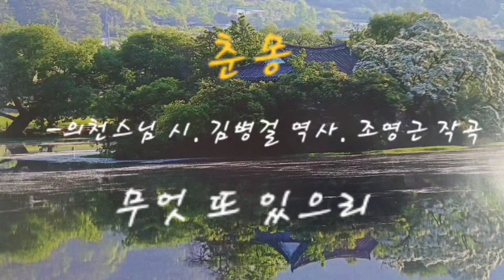춘몽(찬불가-고려시대 의천스님 시.김병걸 역사.조영근 작곡.심소희 노래.조영근 작곡 찬불가)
찬불가 [춘몽]을 음성공양 올립니다_()_()_()_
**[구독] 과 [좋아요] [댓글]은 제게 큰 힘이 됩니다**

춘몽
-고려시대 의천스님 시.김병걸 역사. 조영근 작곡​

사바의 부귀영화 그 모두는 봄꿈이요
만나고 헤어짐과 살고 죽음은
물에 뜬 거품처럼 허망하여라
극락에서 노닐 마음 그것 하나 말고는
생각하면 내가 할 일 무엇 또 있으리